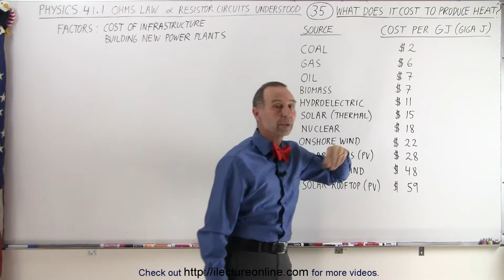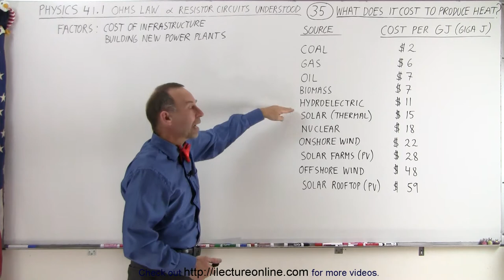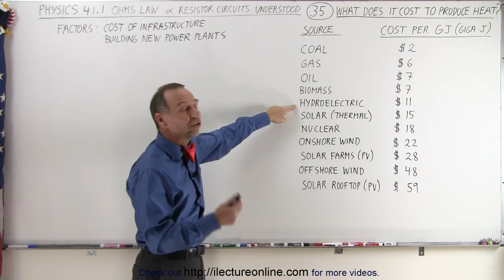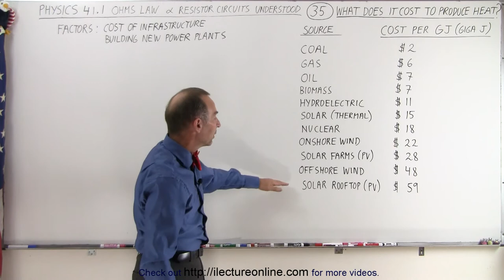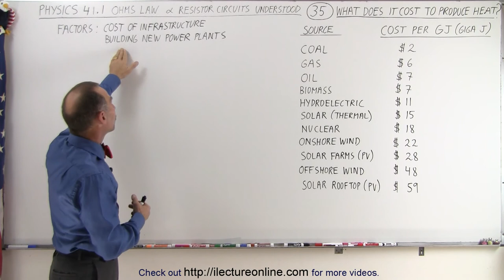Physics - E&M: Ch 41.1 Ohm's Law (35 of 42) What Does it Cost to Produce Heat?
In this video I will discuss how much does it cost to produce heat from electricity (cost per giga-joule) using non-renewable and renewable resources of coal, natural gas (CCGT), natural gas (OCGT), nuclear, onshore wind, geothermal, biomass, offshore wind, solar (thermal), and solar (PV).